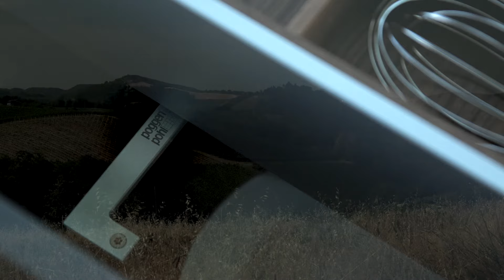Poggenpohl + SEGMENTO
Our immediate surroundings reflect who we are. We create our own spaces to suit us, where we can feel and move freely. Ideally this freedom continues in the kitchen. As creativity and adventurousness are called for here in particular.